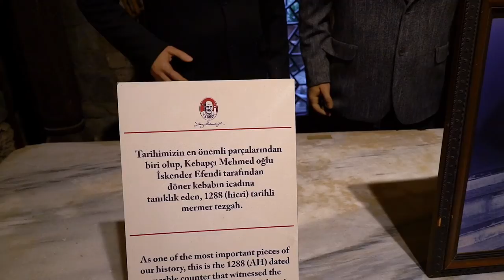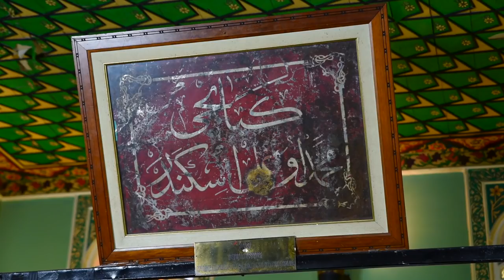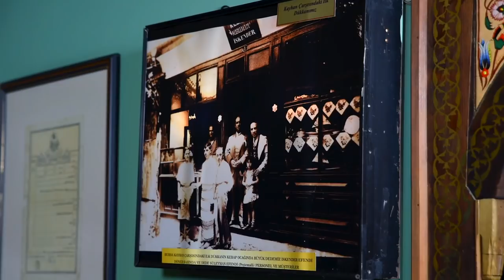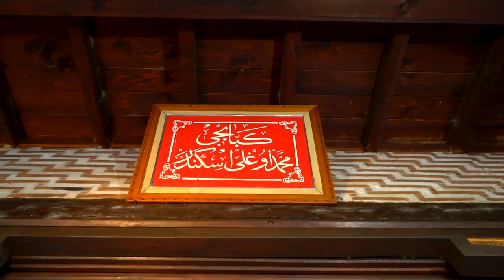Orijinal İskender Kebabını tarihi mekanında tattık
İskender Efendi Konağı'nda, İskender ailesinin 3. kuşak temsilcisi Yavuz İskenderoğlu'nun ve 4. kuşak temsilcisi Oğuzhan İskenderoğlu'nun misafiri olduk...